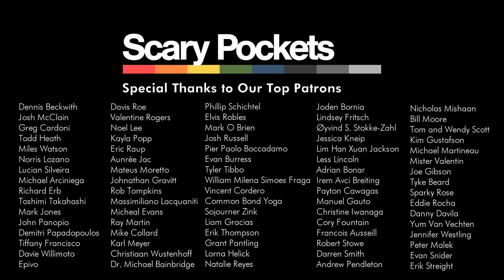Like a Virgin | Madonna | funk cover ft. Kenton Chen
A cover of "Like a Virgin" by Scary Pockets.

CREDITS
Lead vocal: Kenton Chen
Drums: Lemar Carter
Bass: Tim Lefebvre
Keys: Jack Conte
Guitar: Ryan Lerman

Mixing/Mastering: Craig Polasko
Recording Engineer/Additional Mixing: Caleb Parker
Additional Production: Ryan Lerman
Cinematography: Ricky Chavez
Video Editor: Adam Kritzberg

Recorded Live at 64 Sound in Los Angeles, CA.